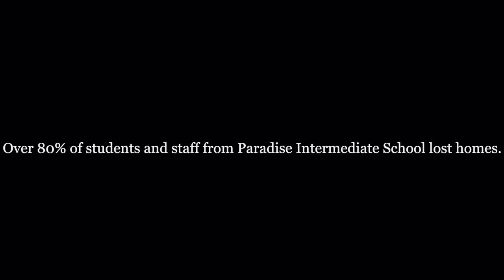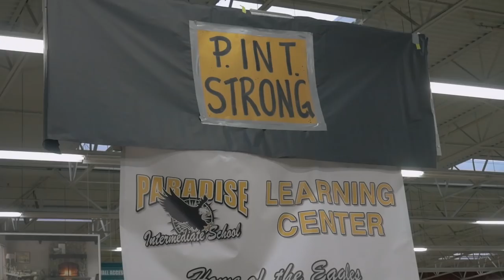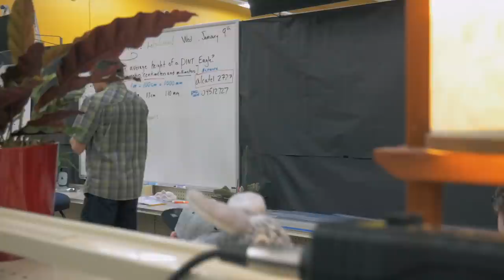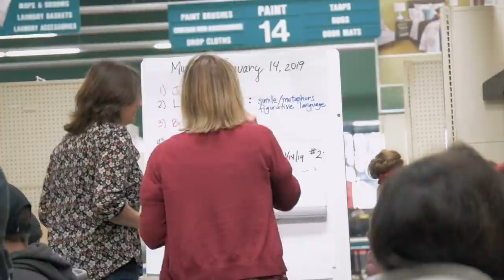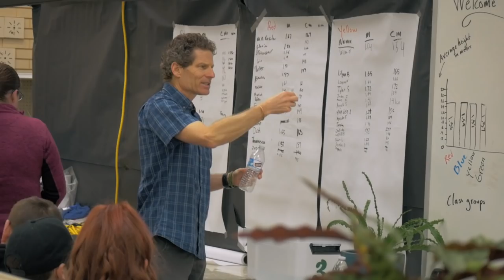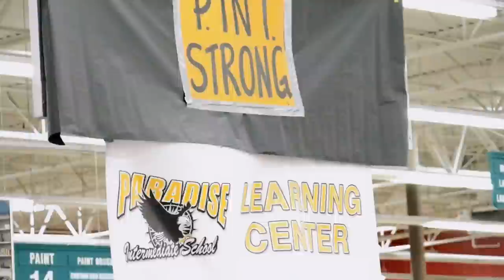FROM THE ASHES | A Paradise School Documentary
This documentary follows the resilient staff and students of a middle school as they overcome the challenges of moving their fire devastated school to a hardware store in a neighboring town.

DIRECTED BY: Tava Kessler

FEATURED TEACHERS:
Dan Owen
Marc Kessler
Erica Blaschke
Tracy Parks
Cindy Smith

CINEMATOGRAPHY, EDITING, SOUND DESIGN:
Tava Kessler

ADDITIONAL TEACHERS AND STAFF:
Mike O’Connor
Sherry Swenson
Candy Finn
Chris Hull
Cheryl Nagy
Larry Johnson
Cris Dunlap

Huge thank you to everyone who helped share this story.